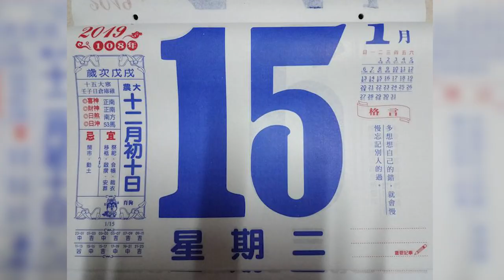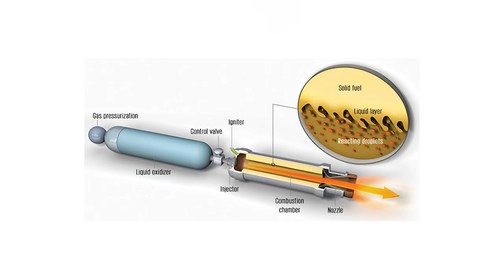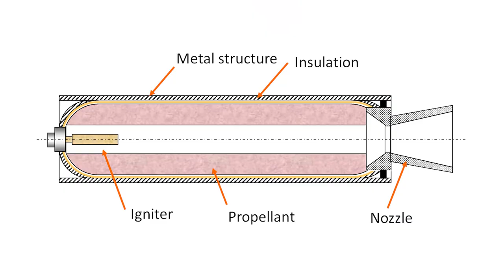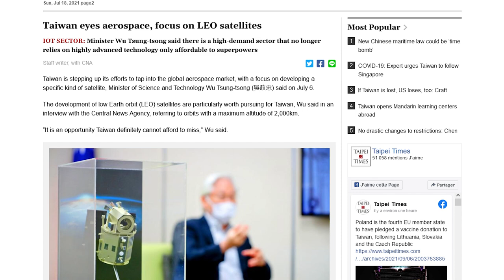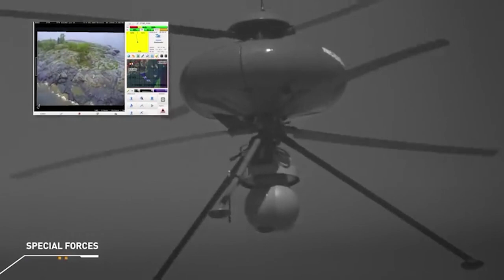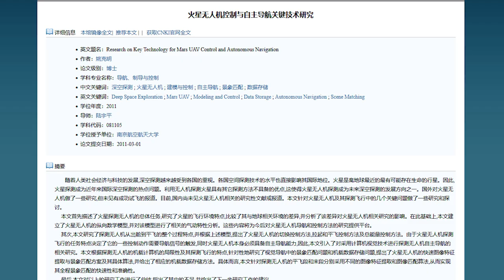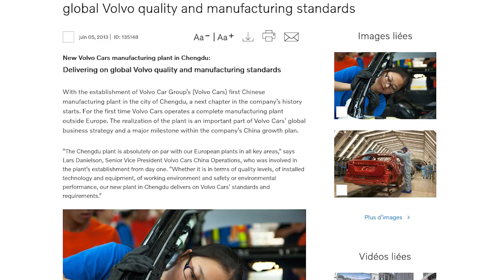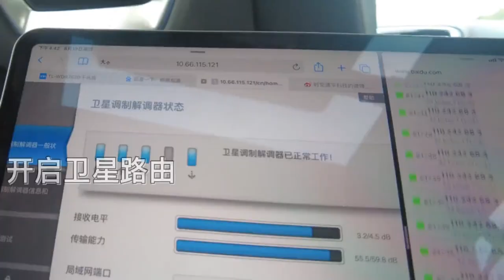Taiwanese Rocket Company Gets Go-Ahead for Launch, China Working on a Mars UAV, Geely Space Updates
Hello and welcome to another episode (n°50!) of the Dongfang Hour China Space News Roundup! A kind reminder that we cover many more stories every week in our Newsletter (newsletter.dongfanghour.com).
This week, we discuss:

1) Taiwanese rocket company TiSPACE gets launch authorization from Australian authorities
2) China is working on a Mars UAV
3) Updates on automobile manufacturer Geely's space activities

Thank you for your kind attention, we look forward to seeing you next time.

Timestamps:
00:00 Introduction
01:12 TiSPACE gets launch go-ahead in Australia
10:01 China's Mars UAV
15:10 Geely space activities

Credits for various visuals: CASC, NASA, CASIC, Expace, TiSPACE, NSPO, HyFIVE, ICEYE, CNSA, Geely, Daimler, Volvo, NSSC, CAS, SpaceOK